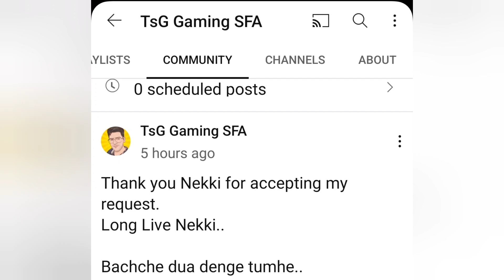Epic weapon or Vada Paav | Shadow Fight Arena | SF Arena ✓✓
Hello Gamers.!

How to get Epic Weapon
Favourite weapon or Vada Paav
Epic weapon or Vada Paav
Shadow Fight Arena
SF Arena

fight pass
How do you beat Top Rank players.?
How to face campers?
How to play against spammers?